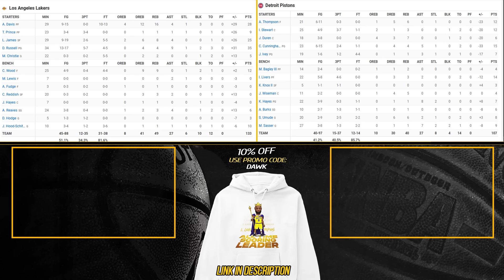Los Angeles Lakers vs Detroit Pistons Full Game Highlights | Nov 29, 2023 | FreeDawkins